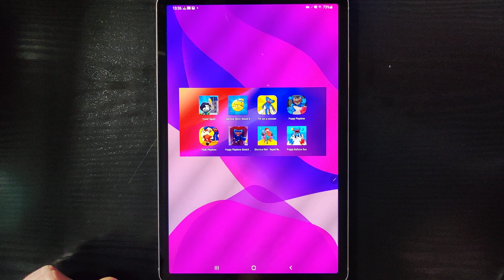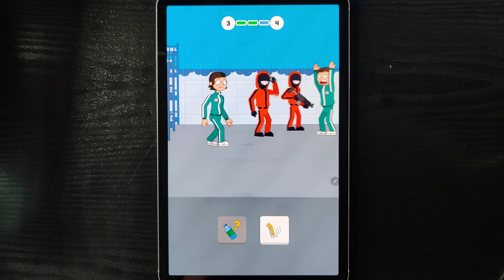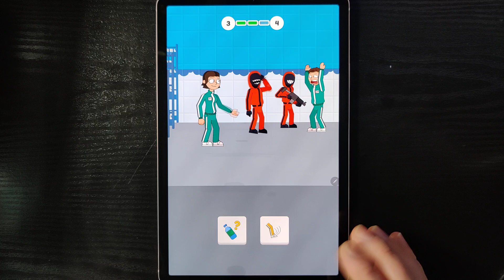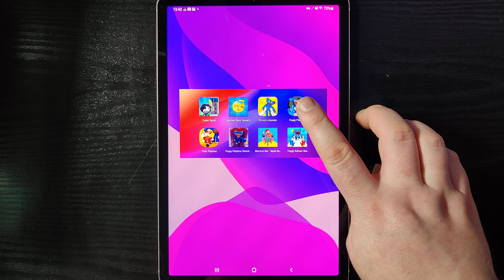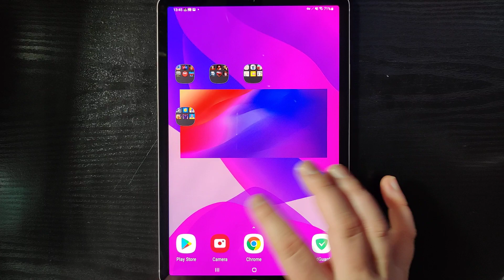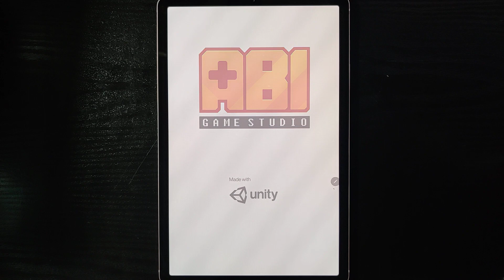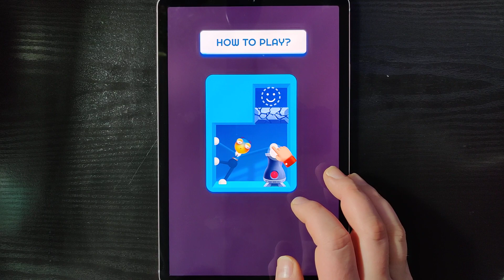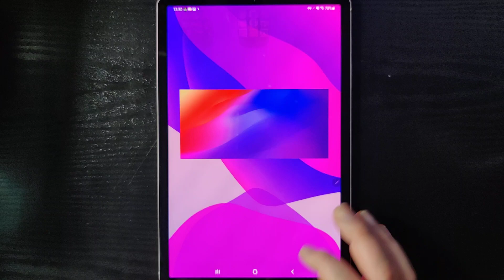Squid Tower 456 Clash War,Survival Story Round 6,Im Not A Monster Help Me,Poppy Game Its Playtime